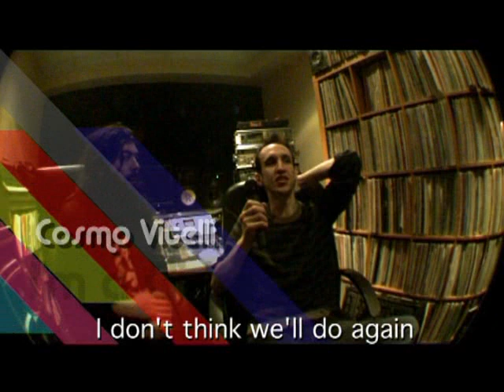The Art Pack - NuDisco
A new musical scene emerge... Called indifferently Neo-Disco, Cosmic Disco, or Space Disco, a new style is raising from clubs in New York, London, Paris, LA or Tokyo.
Far from the somehow dusty sound of  the 70's, the NuDisco scene reinvest the disco imagery, somewhere between abstract, electronic, and dance music...more "djable" as some of the bproducers say. Giorgio Moroder is not so far.
Discover the NuDisco extended family. On top of new and original "NuDisco" productions, the scene integrates the many processes of Re-Editing. The idea behind the Re-Edit is to take an obscure and forgotten track (Disco, Funk, Psychedelic Rock, Early Electro) and reshape it, rearrange it, play with it, in other words: rebuild it entierly to make it sound like 2008.

The ArtPack met five DJs/Producers from around the world, five emblematic figures from this new musical trend: Cosmo Vitelli, Mock & Toof, Aeroplane, Marco Dos Santos, Runaway...